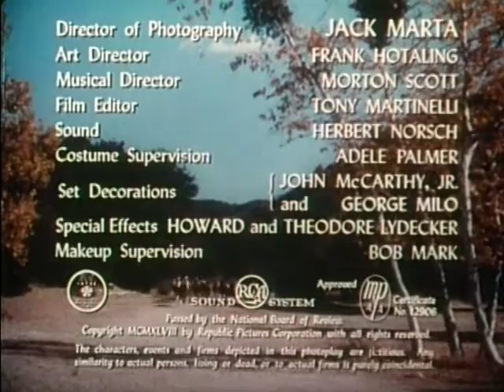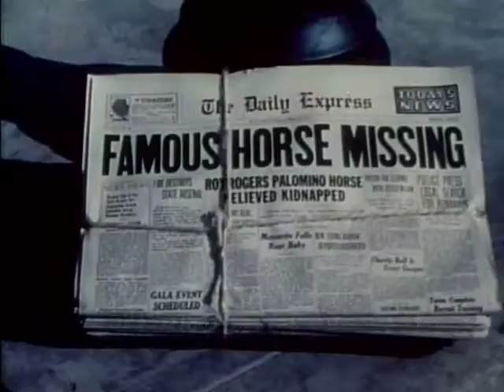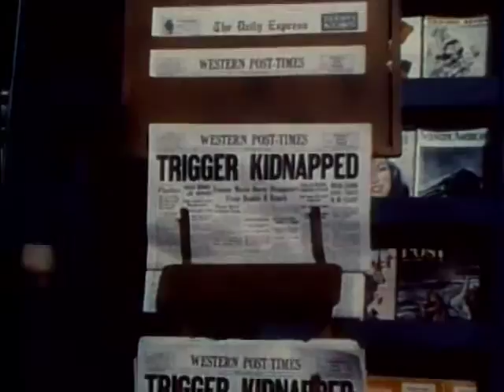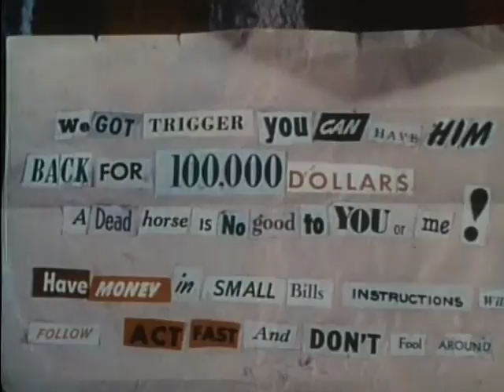Under California Stars (western) 1948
Rancher Roy and his boys track down a gang who have stolen Trigger and are holding him for ransom.